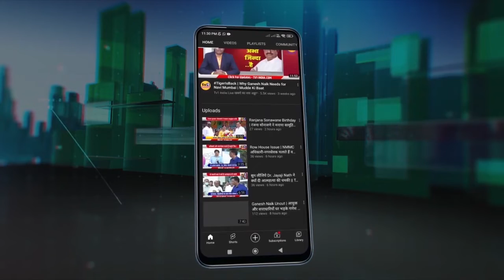Nmmc Poll: वार्ड आरक्षण लॉटरी | 25 सीटों पर OBC आरक्षण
नवी मुंबई महानगर पालिका की 122 सीटों के लिए आज वार्डों की आरक्षण लॉटरी निकाली गयी. इस अवसर कांग्रेस, शिवसेना और बीजेपी समेत कई पार्टियों के पदाधिकारी मौजूद थे. मनपा प्रशासक अभिजीत बांगर ने वार्ड आरक्षण की घोषणा करते हुए बताया कि नवी मुंबई की कुल 122 सीटों में से 61 सीटें महिलाओं के लिए आरक्षित हैं. ओपन श्रेणी, ओबीसी और अनुसूचित जाति की तीन श्रेणियों में महिलाओं के लिए ...